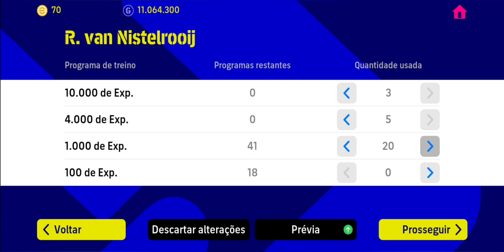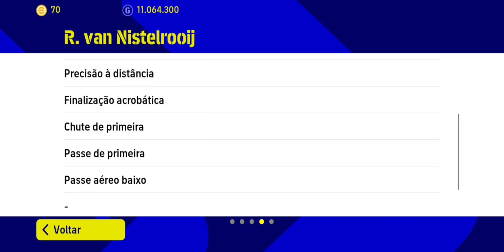MELHOR TREINO E MELHOR FICHA PARA R.VAN NISTELROOIJ NO EFOOTBALL 23 MOBILE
Eu sou o BRIZY EFOOTBAL

 TREINO E MELHOR FICHA PARA R.VAN NISTELROOIJ NO EFOOTBALL 23 MOBILE